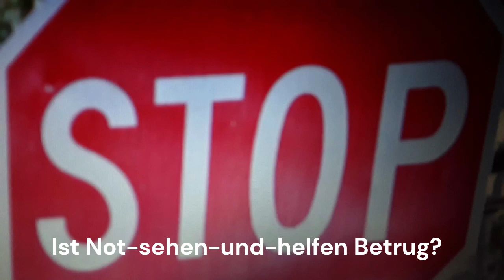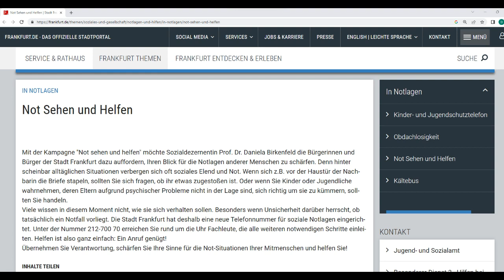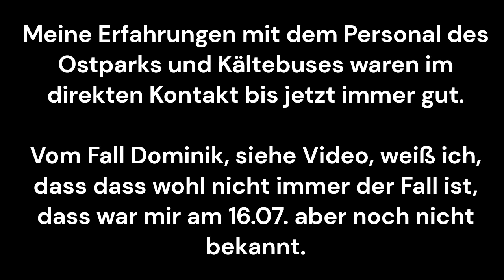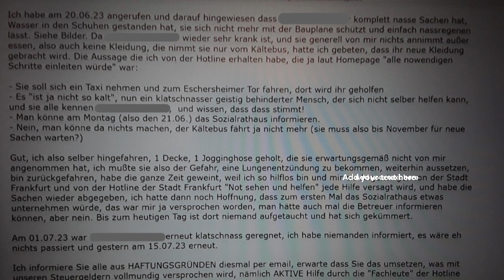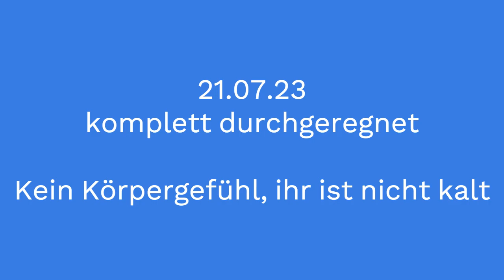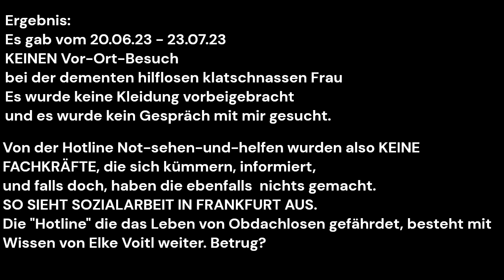Obdachlos Frankfurter Verein Betrugshotline Not-sehen-und-helfen der Stadt Frankfurt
Sozialdezernentin Elke Voitl scheint es egal zu sein, dass unsere Steuergelder aus der Staatskasse in die Kasse der ewig selben Drittanbieter wie die Caritas, Diakonie und Frankfurter Verein wandern, ohne dass eine Gegenleistung erbracht wird. Neuestes Beispiel ist die teure, unnötige Hotline Not-sehen-und-helfen, der Stadt Frankfurt, die einst von Daniela Birkenfeld, CDU initiiert wurde und von Elke Voitl, die Grünen, weitergepflegt wird, zum Schaden von Obdachlosen.

1. Täuschung: Wer die 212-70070 anruft, denkt er telefoniert mit der Stadt Frankfurt, stimmt nicht, diese Nr. wird auf die Obdachlosenunterkunft Ostpark umgeleitet. Die ist sowieso 24 h besetzt, wir brauchen also keine weitere bezahlte Hotline, es hätte gelangt, dass die ganz normale Nr. des Ostparks veröffentlicht worden wäre, soviel Leute werden da nicht anrufen, oder hätten Sie von der Existenz dieser Nr. gewußt? Die wurde also nur angelegt, um einen Grund zu bieten, weitere Steuergelder in die Kassen des Frankfurter Vereins zu transferieren. Das Muster ist ja hinglänlich von der Caritas, Diakonie und anderen wie der AWO, bekannt.

2. Auf der Homepage heisst es, es gehen Fachleute ans Telefon. Nun, wer mir am 20.06. geantwortet hatte, war herzlich uninteressiert, dass einer komplett nassgeregneten dementen obdachlosen Seniorin eine Lungenentzündung gedroht hat.

3. Auf der Homepage heisst es, diese "Fachleute" werden die "notwendigen Schritte" unternehmen, um den Leuten zu helfen. Fehlanzeige. In der Zeit vom 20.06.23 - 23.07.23 also 4 Wochen, wurde NICHTS getan. Obwohl mir am Telefon gesagt wurde, wir informieren das Sozialrathaus, ist keiner vorbeigekommen und hat trockene Wäsche gebracht. Die demente Frau hat autistisches Syndrom und nimmt von mir nichts an, dass weiss der Ostpark, es war ihnen egal.

Sozialdezernentin Elke Voitl wurde von mir in mehreren mails informiert, sie hat sich weder um die Hotline gekümmert, noch um die demente odachlose Frau. DAS IST UNTERLASSENE HILFELEISTUNG IN BESONDERS SCHWEREM FALL MIT DARAUS RESULTIERENDER KÖRPERVERLETZUNG MIT DULDUNG DER STADT FRANKFURT, DIE ES UNTERLÄSST; IHRE DRITTANBIETER QUALITATIV ZU PRÜFEN.

Frankfurt: Unterlassene Hilfe bei Obdachlosen, Parität, Inklusion, Hilfe bei Behinderung, Seniorenhilfe im Alltag, Sozialarbeit. Hier werden Menschen von den Behörden, Betreuungsrichtern, sozialen Diensten sowie den Betreuungsvereinen, um ihre Gesundheit, Ihr Leben und vermutlich auch um ihr Geld betrogen.
Dokumentation, keine Haßreden. Meine persönliche Meinung bilde ich mir aus den mir vorliegenden emails, Anfragen zur Hilfe und entsprechenden Zeiträumen, in denen Person X keine aktive Hilfe angeboten wurde. Die Meinung und Rückschlüsse die ich mir aus den Ereignissen gebildet habe, sind subjektiv, also meine persönlichen Ergebnisse. Es kann durchaus sein, dass andere das anders sehen.

Zitatrecht § 51 Urheberrechtsgesetz
Es handelt sich hierbei um Polit-Satire.  Art. 5 III Satz 1 GG, Kunst- und Wissenschaftsfreiheit

Copyright: Templates by Canva, Edited with Clipchamp, Professional Pictures by Canva or Pexels. Personal Pictures by myself